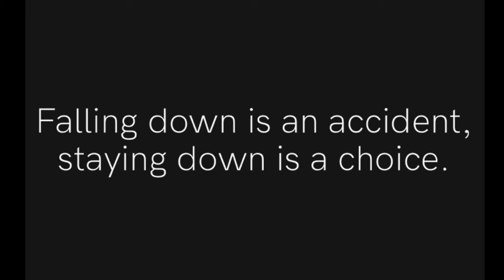Happy New Year CordeValle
Potential New Year’s Resolution for Coach Tim and the CordeValle Membership.  Who wants to participate in the first Research Project for 2022?